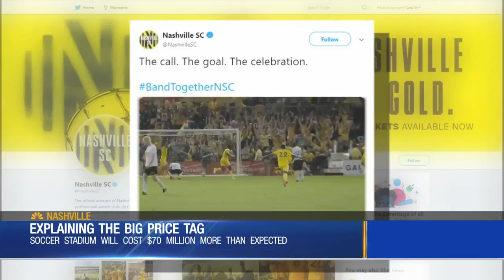Cost for MLS $70M more than first announced